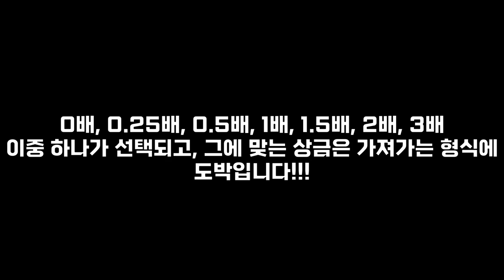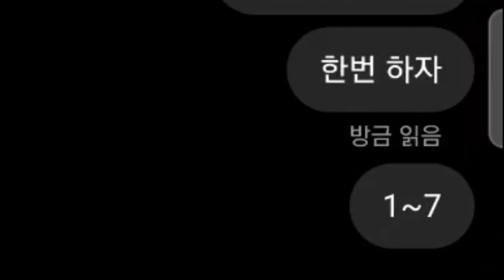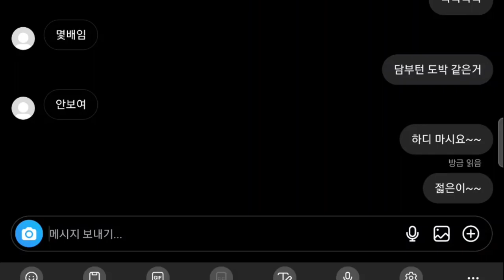도박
짧게 해봤는데 재미있어서 올립니다 ㅎㅎ

1. 이해하기 쉽게!
2. (되도록)남들이 했던 거와는 다르게
3. 자신의 주제가 되지 않았다고 뭐라하지 않기!!
4. 주제가 겹칠경우 제가 처음으로 봤던분으로 합니다